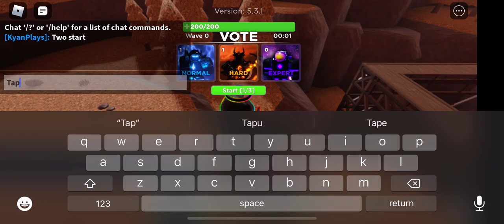Tower Blitz the Expert Experience